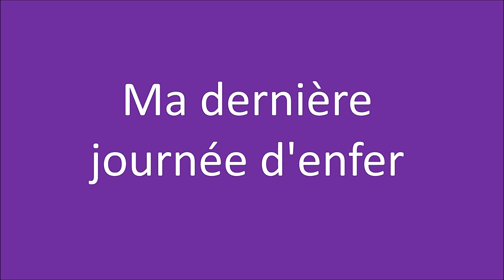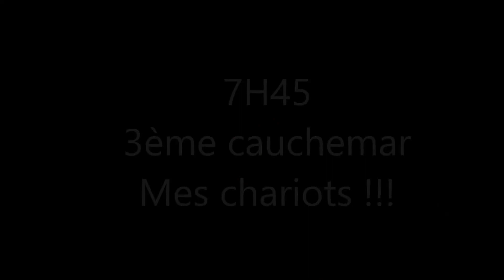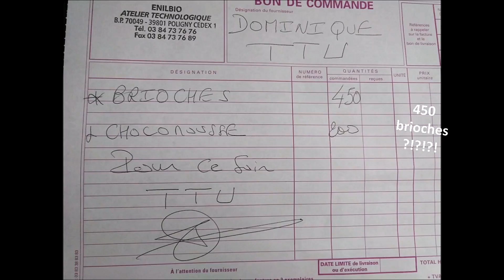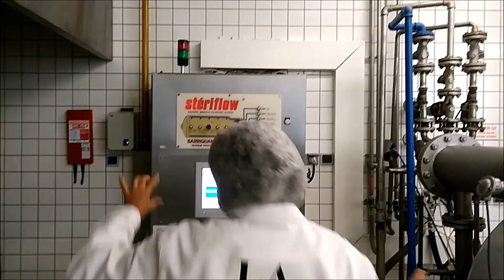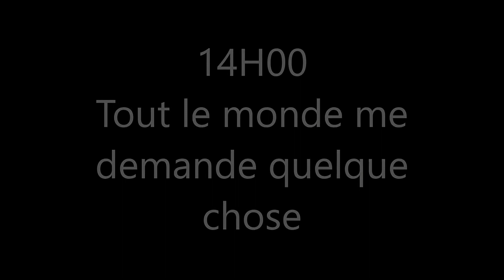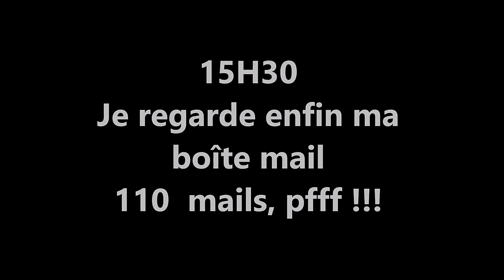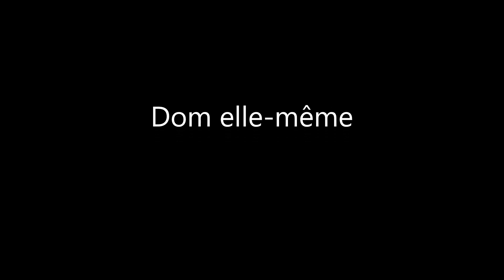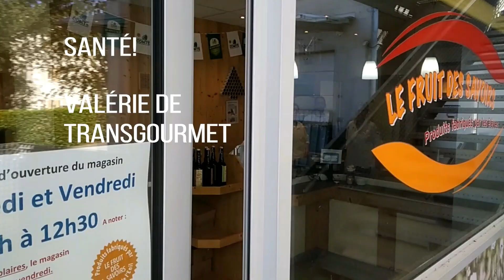Départ en retraite Dominique Fournier